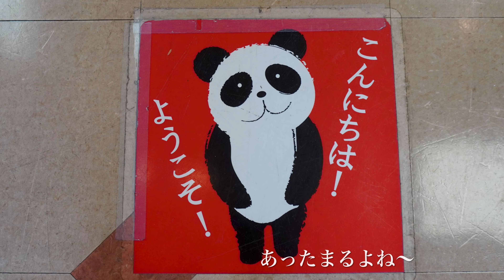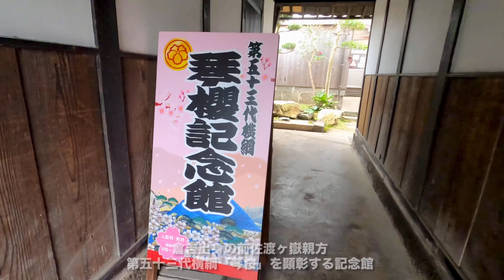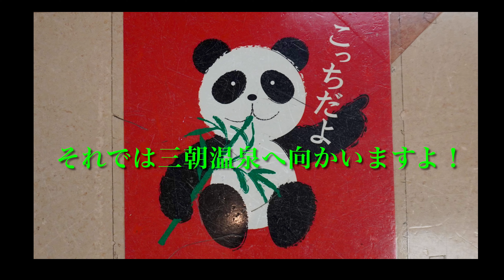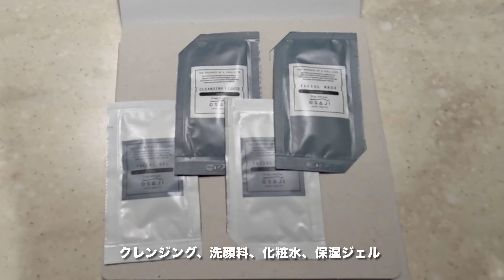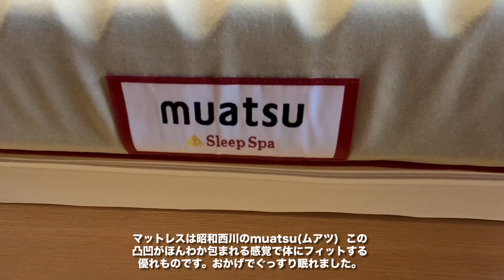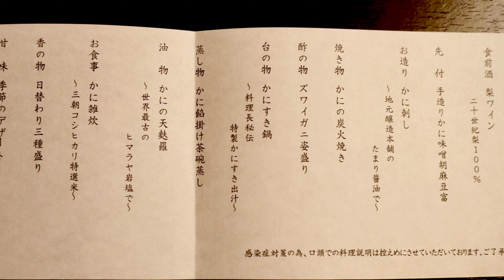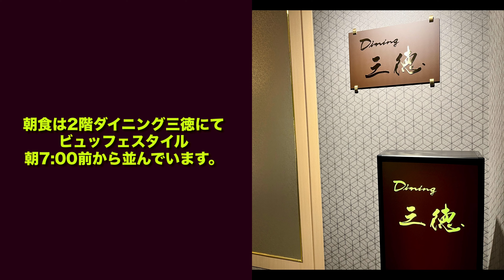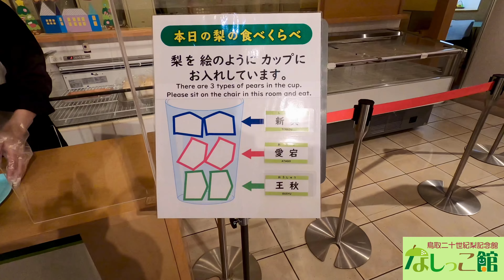鳥取県三朝温泉 2022年12月リニューアルのスイートルーム瑞木 三朝館 misasakan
こんにちは〜こんばんは。鳥取は倉吉へ行って来ました。漆喰壁と杉板張りで連なる白壁土蔵の街並みをぶらりお散歩。旧第三銀行倉吉支店の有形文化財でランチ。そして世界屈指のラドン含有量を持つ三朝温泉へ！御宿は三朝館。2022年12月にリニューアルされたテラス露天風呂付き和モダン90㎡のお部屋と夕食のズワイガニのフルコース会席に狂喜乱舞。極上の旅宿でした！大満足。今回の宿泊料金は２名で121,000円
能登半島地震で被災された方々にお見舞い申し上げます。
琴櫻さんのお孫さんの琴ノ若さんが大関昇進しました。おめでとう御座います。
2024年11月琴櫻さん初優勝おめでとうございます！

◾️「蟹以外の料理も欲しい！」という方にオススメの追加料理■
・鮑の陶板焼き（70g）：1,650円
・鳥取和牛の陶板焼き（60g）：2,200円
・鳥取和牛のとろたますき焼き：2,200円
⭕️モサエビの炭火焼き（5尾）：2,200円
⭕️ノドグロの煮付け：2,640円
⭕️印は今回追加したお料理プラスとなります。

OUTLINE
0:00 イントロ
0:45 倉吉から白壁倶楽部でお子様ランチ
2:30 くらよしアートミュージアム無心　土器にドキドキ💓
3:35 白壁土蔵群街並みをお散歩
4:10 琴櫻記念館
7:08 久楽のお団子🍡で一服
9:19 三朝館到着
11:11 お部屋瑞木515ご紹介
18:37 お庭の紅葉を眺める。
19:40 夕食 宵待茶屋にてズワイかにフルコース会席
22:25 夜のかじか橋から
23:30 夜の露天風呂〜おやすみなさい
24:08 爽やかな朝の窓辺〜おはようございます
24:54 朝食2階三徳で豪華ビュッフェ
26:57 鳥取二十世紀梨記念館なしっこ館
28:09 アウトロ